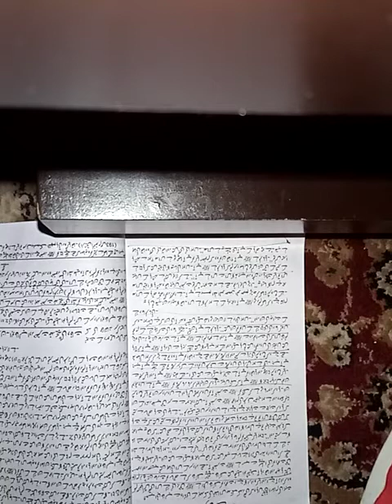Maryam - lecture 4 part 2